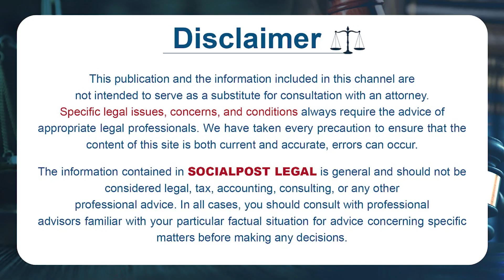Advocate Kalanidhi Sanjeeva Kumar About Indian Motor Vehicles Act || Law Tips || Socialpost Legal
Hello Friends,

SOCIAL POST LEGAL gives free legal advice about the law. Here Lawyers give Free Legal Advice on a Range of Matters to people who need it most.

We assure you that we will keep you entertained and informed about daily happenings.